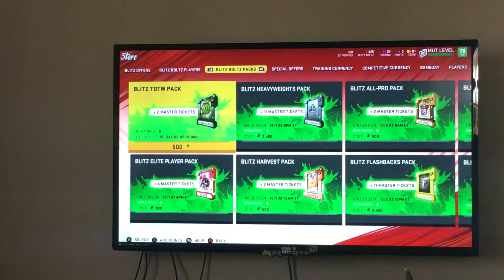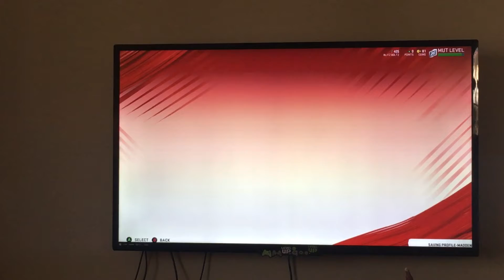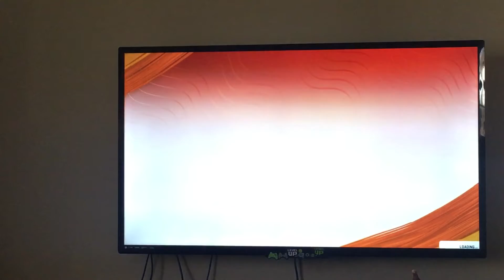Superstar ko 1